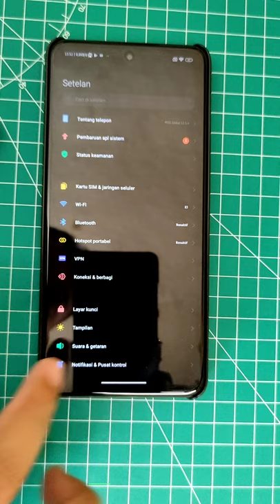Hide Navigasi Gesture Indikator Android 11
Video Short Kalini saya bahas Bagaimana cara menghilangakan Navigasi Gestur Indikator di Android 11 Barangkali disini Ada yang masih belum tau..
Semoga bermanfaat...

Harga Terbaru!!

Recomendasi Case Poco X3 NFC/Pro yang Saya Pake  :
1. Case Bening tipis
2. Case Full Protect Original GKK
3. Case Capuran Softcase dan hardcase stok Ready
4. Case campuran elegan stok Ready
5. Hardcase R.O.G 2D Poco X3 / X3 Pro
SemuaTentang Asus Zenfone Max Pro M1
Semua Tentang Xiaomi Poco X3 NFC
Semua Tentang Xiaomi Poco X3 Pro